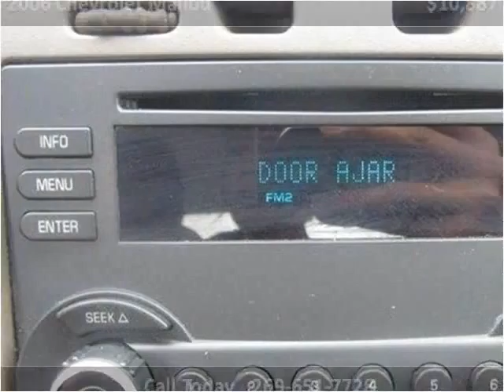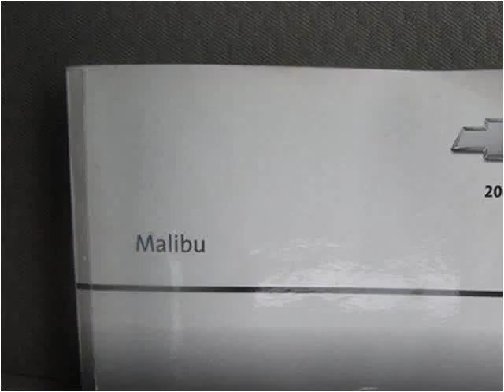2006 Chevrolet Malibu Used Cars Sturgis MI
This 2006 Chevrolet Malibu is available from The Auto Park Ford.